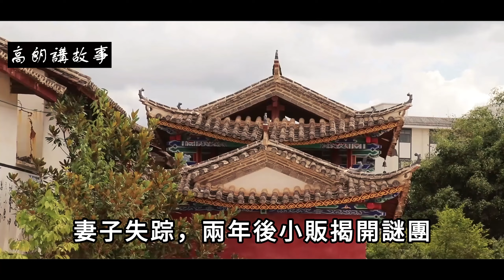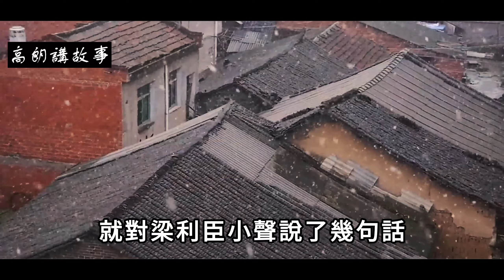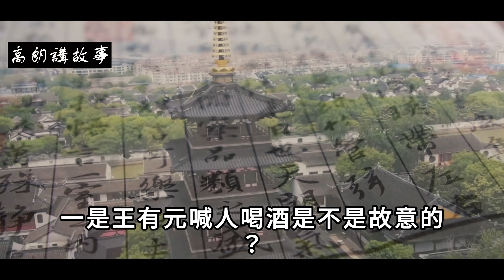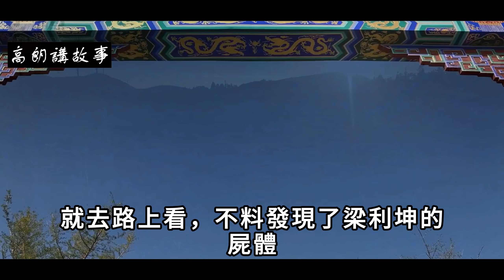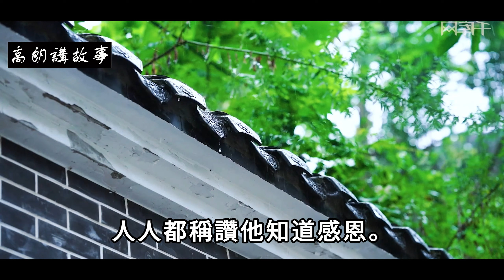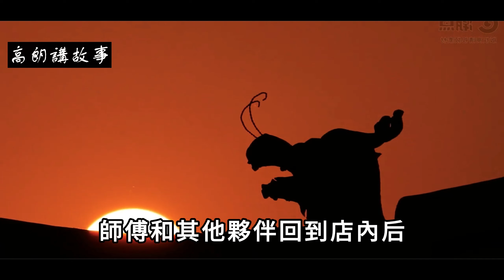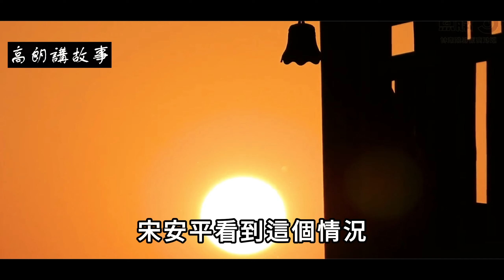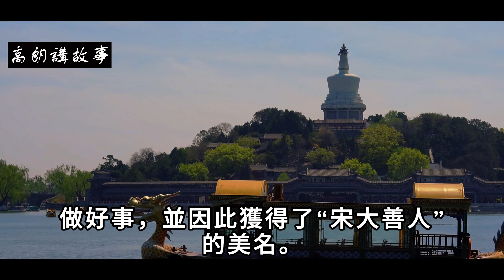民間故事：新婚丈夫醉酒身亡，妻子失踪，兩年後小販揭開謎團｜高朗講故事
民間故事：新婚丈夫醉酒身亡，妻子失踪，兩年後小販揭開謎團
民國九年春天，豫北小梁村發生了一起看似簡單的命案。此案中，新婚丈夫醉酒後死亡，新婚妻子消失不見，有人目擊到一個年輕人曾經行兇，更有老漢主動拋下線索故意引導。